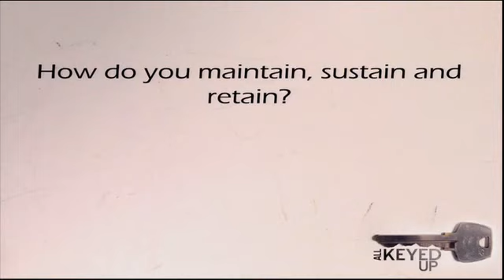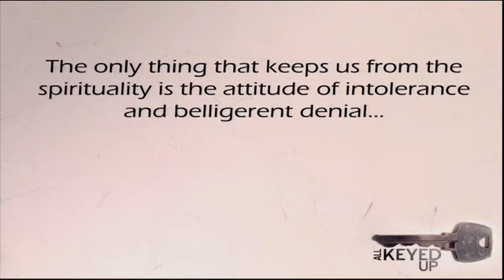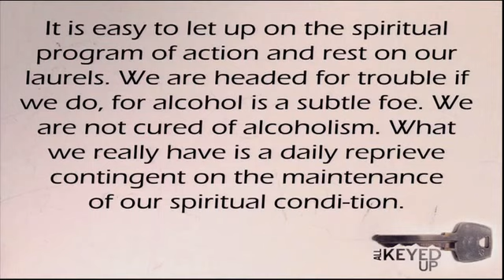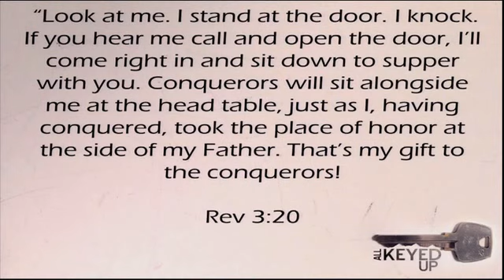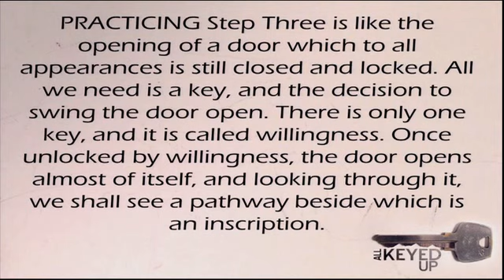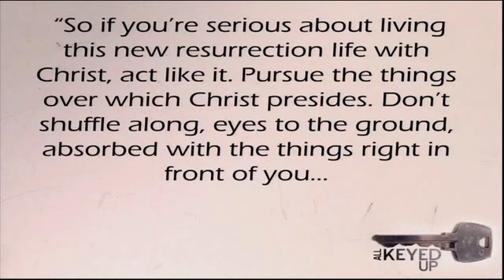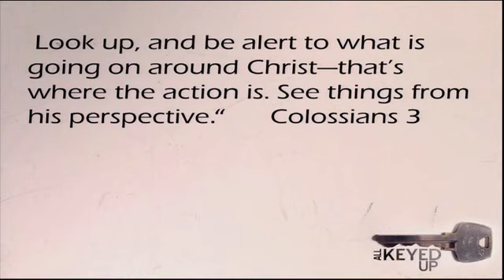Recovery at Cokesbury 1/10/13 All Keyed Up (Part 1)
The spiritual component of recovery is key ton conquering that which is ultimately a spiritual disease. We must be willing to continuously turn our lives over to our higher power.